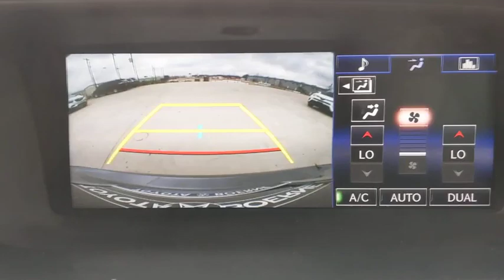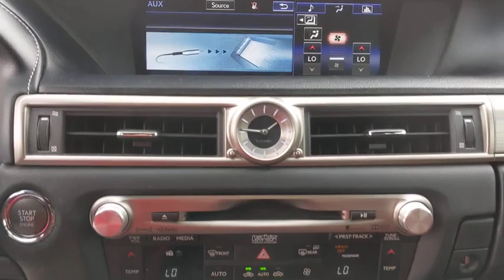2015 Lexus GS San Antonio, Austin, Boerne, New Braunfels, Kerrville, TX A0002921A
Nebula Gray Pearl Used 2015 Lexus GS available in Boerne, Texas at Toyota of Boerne. Servicing the San Antonio, Austin, New Braunfels, Kerrville, TX area.

31205 Interstate 10 Frontage Rd

2015 Lexus GS 350 Gray Backup Camera, Inspected, Professional Detail, Odor Free, Bluetooth, Black Leather, 19 Split 5-Spoke Wheels, Automatic temperature control, Black Headliner, Climate Concierge, F Sport Door Scuff Plates, F Sport Front Bumper & Rear Lower Valence, F Sport Leather, F Sport Mesh Front Grille Inserts, F Sport Package, Front Sport Seats, F-Sport Tuned Adaptive Variable Suspension (AVS), Fully automatic headlights, Heated/Ventilated Front Seats, Navigation System, Perforated Leather Sport Steering Wheel, Power moonroof, Power Rear Sunshade, Rain Sensing Wipers, Rear Lip Spoiler, Speed control, Striated Aluminum Interior Trim.brbr19/29 City/Highway MPGbrbrAwards:br  * 2015 KBB.com Best Resale Value AwardsbrbrbrReviews:br  * Capable handling with refined ride comfort; high-quality interior; cutting-edge safety and entertainment technology. Source: Edmundsbr  * Are you split between the desire for a well-heeled sports sedan and a comfortable luxury cruiser? Lexus GS 350 and 450h sedans for 2015 are sufficiently adept in both schools, with performance and luxury packages that allow buyers to further move the needle in either direction. Source: KBB.combr  * The Lexus GS exemplifies innovation, craftsmanship and design. The exterior features an Inverted trapezoid spindle grille. In addition to Bi-Xenon High-Intensity Discharge headlamps, the GS has LED rear combination lights. The interior of the GS features a wood interior trim, with a leather-trimmed interior including the steering wheel and shift knob. 10 way power-adjustable seats, which feature lumbar support, come standard with the GS and all of the seats feature height-adjustable headrests. A power tilt-and-slide moonroof with one-touch opening and closing functionality means a spring day is just one press away. The Lexus twelve-speaker Premium Sound System with Automatic Sound Levelizer and DVD/CD player will provide entertainment you need on trips of any size. The GS is propelled by a 3.5L V6 engine or you can opt for the 3.5L V6 Hybrid for an amazing 29cty/34hwy mpg. The GS can also be had with F Sport styling and performance features as well as available AWD. Drive Modes Select allows you to make your GS more responsive or efficient with the turn of a dial. Braking is handled by the 4-wheel, anti-lock vented disc brakes. Available Lexus Enform and Safety Connect offer more than the convenience of live, 24-hour navigation assistance and the ability to request emergency services at the press of a button. With the new App Suite, you can make dinner reservations and order movie tickets on the fly using the industry's first available 12.3-inch high-resolution split-screen multimedia display. Safe and secure, the GS has a 10-airbag system and available Blind Spot Monitor with Lane Keep Assist and Lane Departure Warning. Finally, a vehicle theft-deterrent and engine-immobilizer system is there to protect your new GS. Source: The Manufacturer Summary